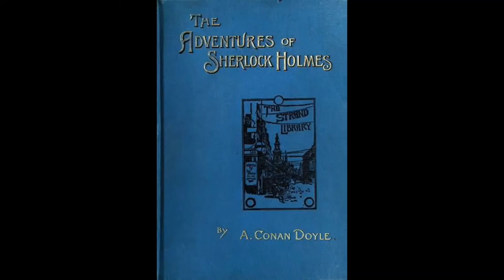The Adventures of Sherlock Holmes | Adventure 1 A SCANDAL IN BOHEMIA | By Arthur Conan Doyle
Title: The Adventures of Sherlock Holmes
Author: Arthur Conan Doyle
Published : On October 14, 1892
GENRE: Mystery/Thriller
Language: English
Contents: